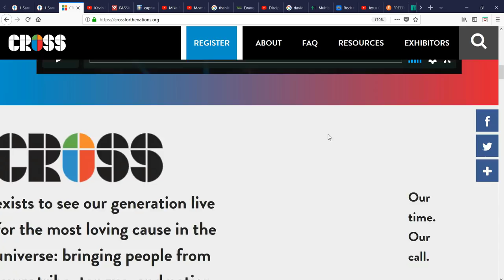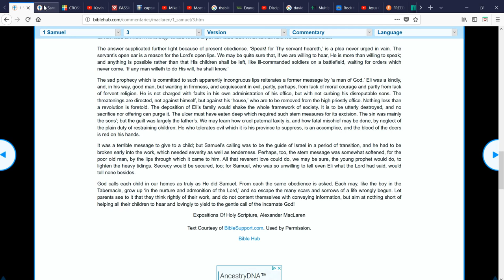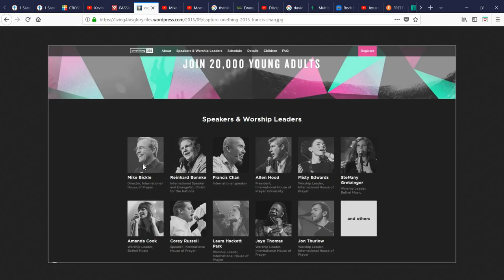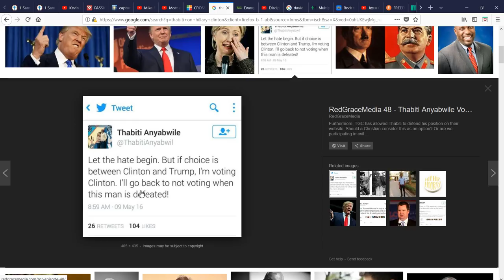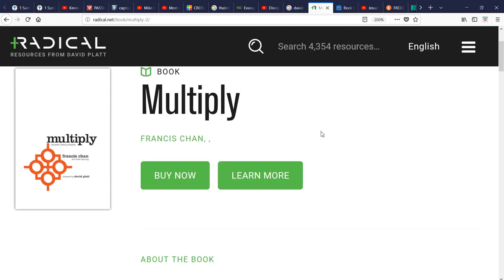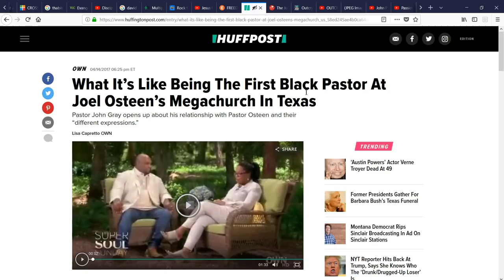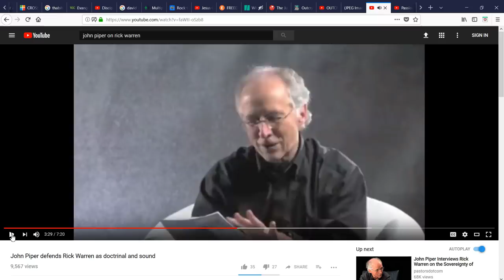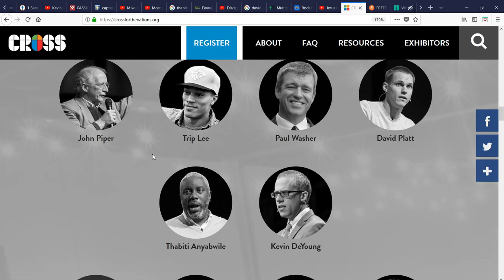Paul Washer Partners With Hillsong Speakers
Paul Washer is now endorsing and partnering with Hillsong and Jesus Culture speakers. His conference partners are immersed in and friends with the New Apostolic Reformation and Word Faith heresies. It is sad to have to do this as Paul Washer was once respected and spoke much truth. His compromise and personal favoritism has gone on too long. Trip Lee, David Platt, Kevin DeYoung, Thabiti Anyabwile, and John Piper are all immersed in and partaking in wicked compromise and Paul is partnering with all of them.
He continues to make allowances for evil to take place in his midst. Like Eli, he refuses to restrain the evil around him, and is actually embracing it. This goes for John MacArthur as well, who is doing the EXACT same thing. It was enough that Paul would not rebuke MacArthur or Piper, now he is doing the same.

For more on Francis Chan and his antichrist spirit, please see this video by Jacob Prasch of Moriel Ministries: